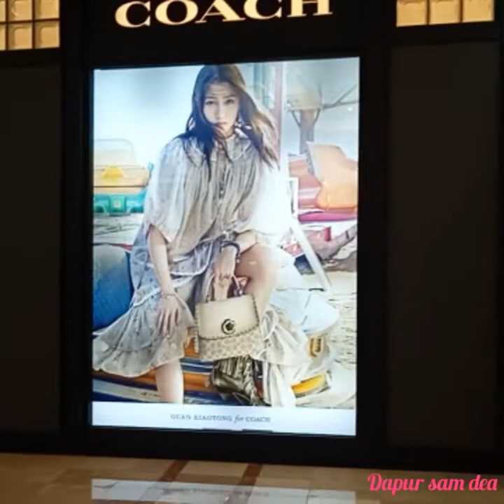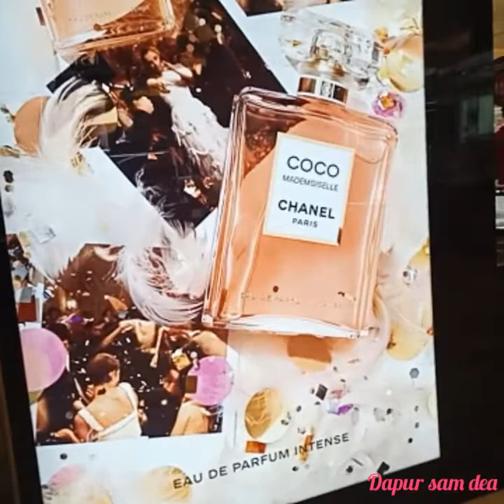NGE-MALL YUK 😂 # CUCI MATA DI SOGO DEPARTEMENT STORE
My trip My adventure  in taiwan